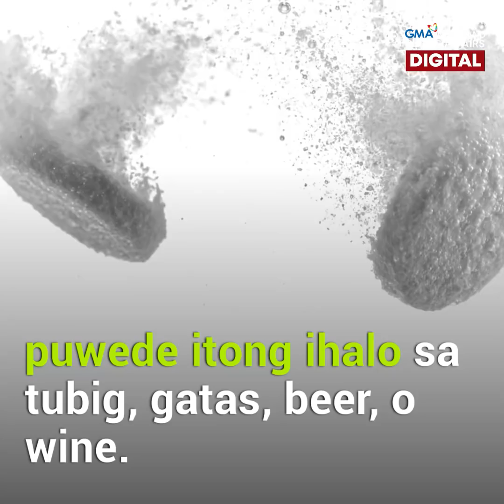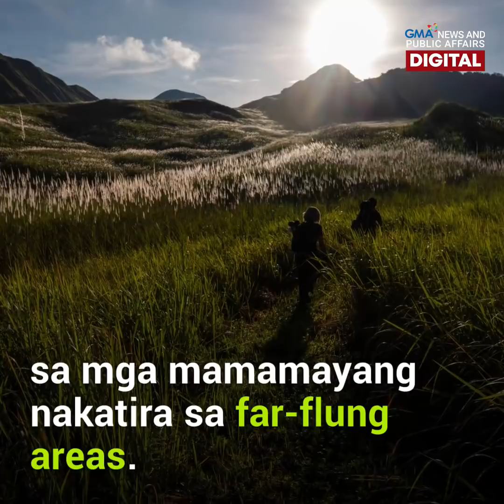Filipino priest, nag-de-develop ng oral COVID vaccine | GMA Digital Specials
COVID-19 vaccine na gawang Pinoy?

Isang COVID-19 vaccine ang dine-develop ng isang Pilipino na pari at molecular biologist. Pero sa halip na injection, isa raw itong pill na puwedeng ihalo sa liquid drinks.

Makatutulong daw ito para mabawasan ang COVID-related hospitalizations sa bansa at maaaring epektibo rin daw ito laban sa bagong coronavirus variants. Saan nga ba ito gawa at magkano naman kaya ang naturang bakuna? Alamin sa video!